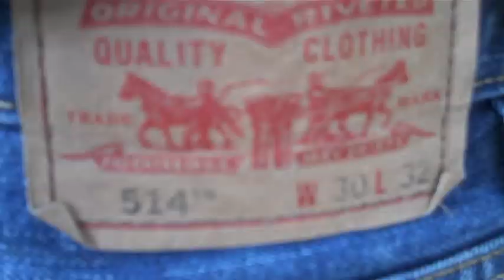Myth by Beach House (first cut)